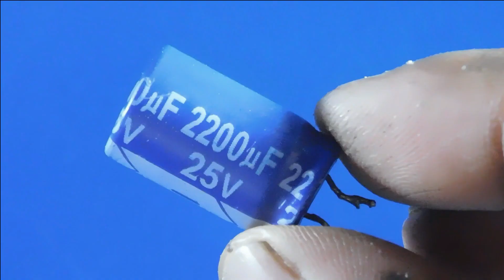Bike LED Flasher Circuit | Simple Flasher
Hi Friends, Today In This Video I Have Shown Bike LED Flasher Circuit | Simple Flasher